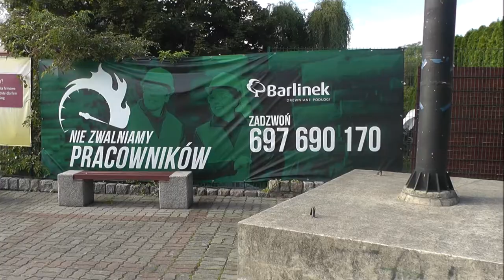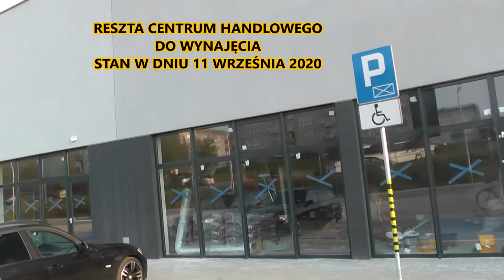Wrzesień 2020 Monitoring Barlinka.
Krótki monitoring miasta Barlinek.Wrzesień 2020.
Filmik na pamiątkę dla miłośników miasta w kraju i za granicą.